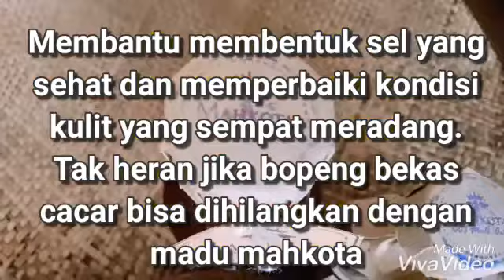BOPENG,BEKAS CACAR AIR HILANG SEKETIKA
Bopeng bekas cacar ini disebut sebagai bekas luka atrofi. Bekas luka yang terbentuk karena kulit kehilangan kolagen ketika meradang. Bekas lukanya akan cenderung membentuk cekungan dan membuat permukaan kulit tidak rata atau bopeng.